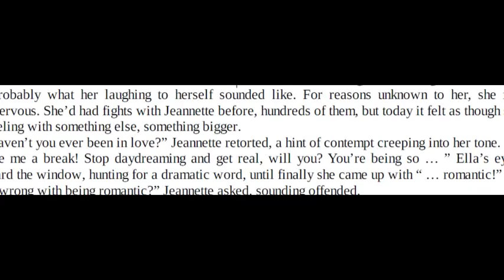Car loan-54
Car loan for all classes people. Everyone can apply for the loan.
Varieties model and cheap rate.